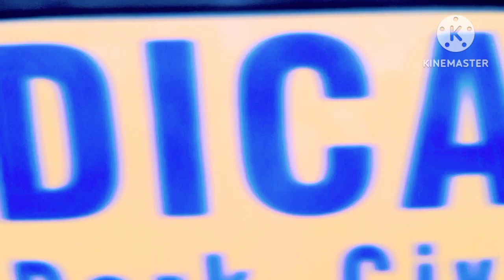Raurkela hi-tech medical College